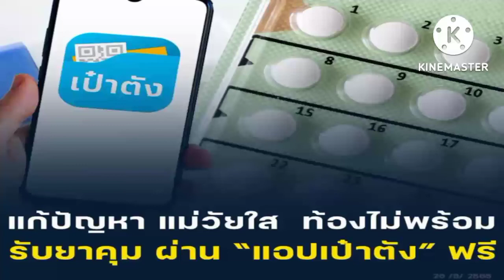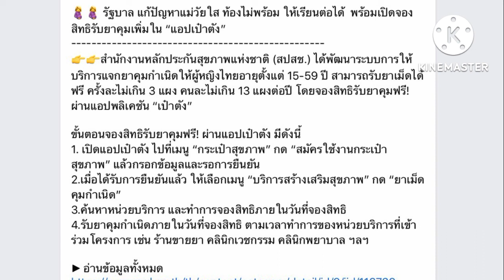แจกยาคุมผ่านแอปเป๋าตังฟรี